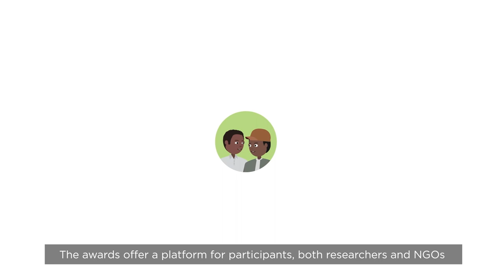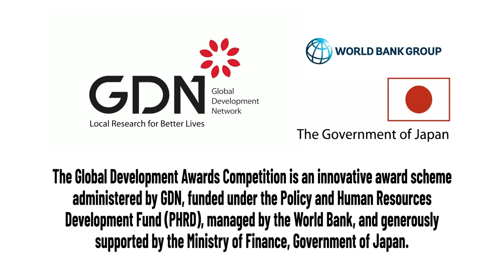20 years of the Global Development Awards Competition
In 2020, the Global Development Awards Competition, the flagship awards program of the Global Development Network completed 20 years. The program has celebrated excellence in policy-oriented research and innovation in social development. Funded by the Government of Japan, the competition has awarded US$4 million in grants since 2000, with nearly 8,800 researchers and development professionals taking part over the years.

Grantees have demonstrated significant impact in their work following their participation in the competition. For example, an independent study found that the majority of research papers submitted are of a quality recognized nationally, if not internationally, in terms of originality, significance and rigor. A majority of the winning projects have been replicated nationally or internationally with international partners such as European governments and UN agencies.